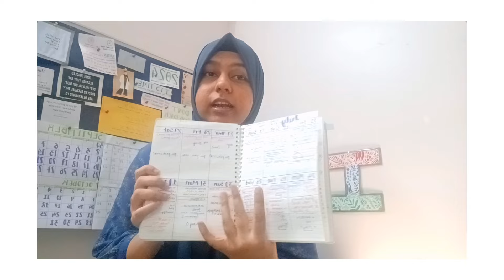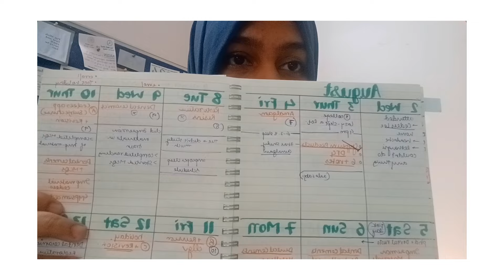Neet Mds Journey as an Overworked Intern.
Hello youtube Family. This video is all about my journey as an intern and how I managed to balance the college life and my preparation as an Intern.